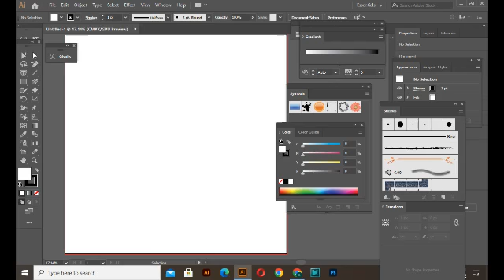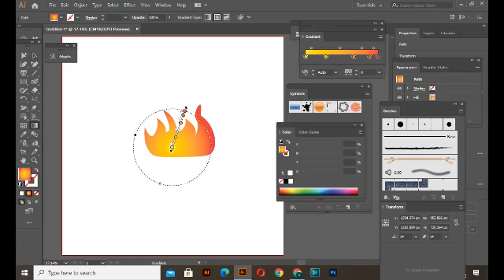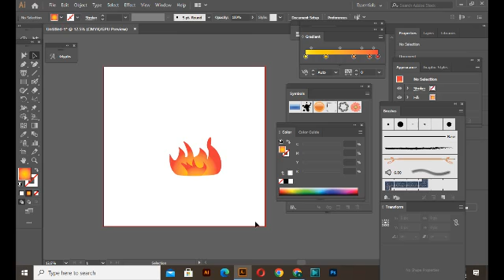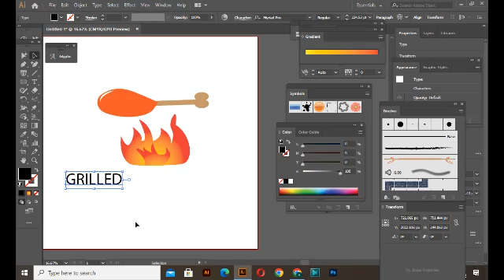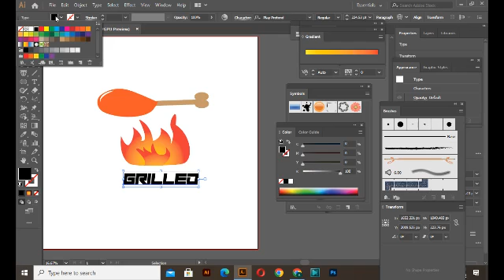grilled chicken a category of food logo